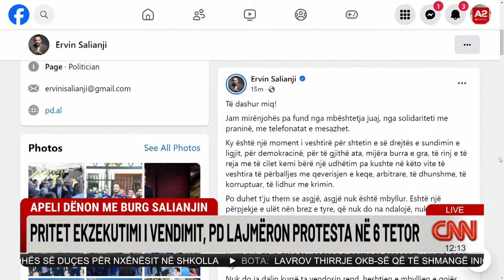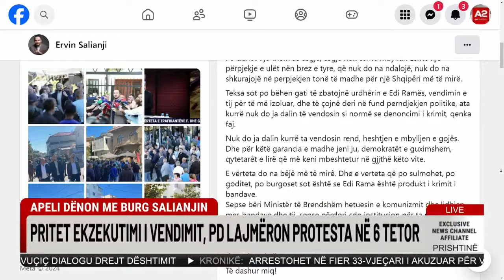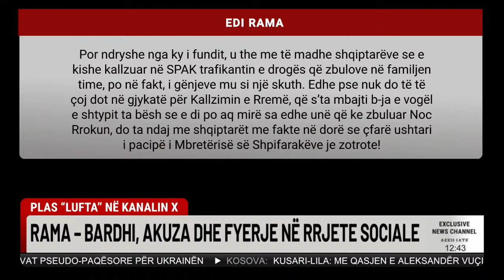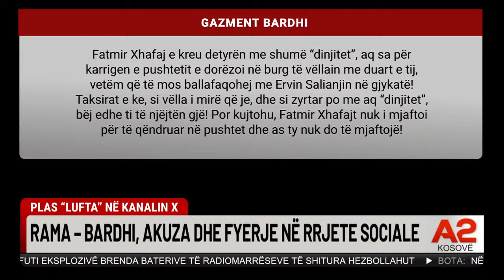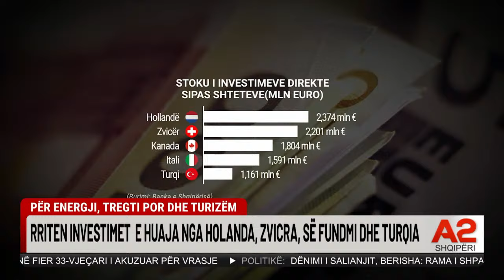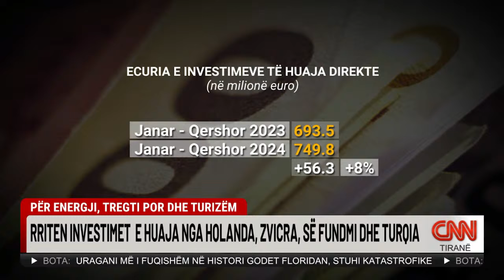Demokratët drejt ngujimit pa afat në seli? “Të mos e dorëzojmë Salianjin”? Propozimi…!